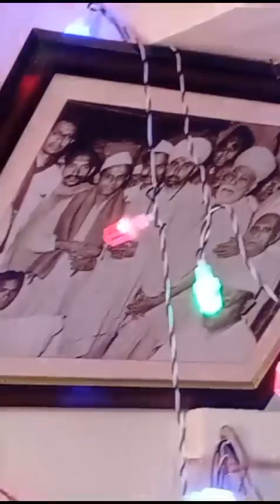Baps Annakut darshan । BAPS DARSHAN WORLDWIDE